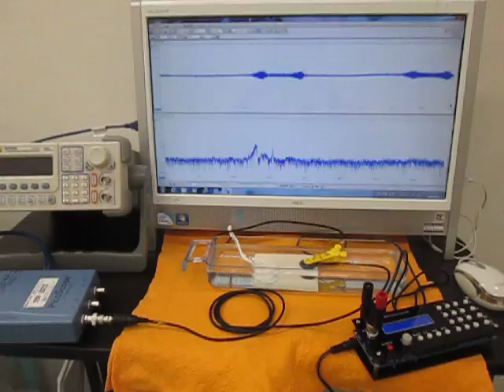オリジナル超音波実験 （超音波システム研究所 ultrasonic-labo）